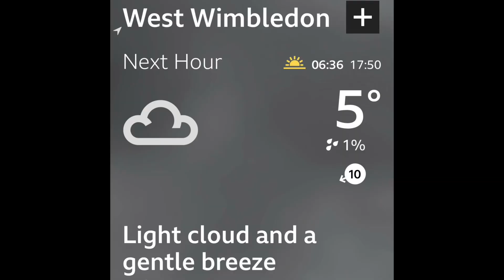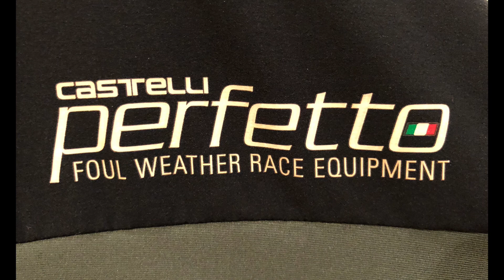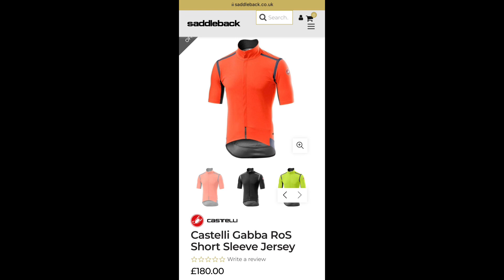Castelli Gabba RoS Review: is it worth the iconic status?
@castellicycling have created an item that has already gained an iconic status. This is my review of the latest Gabba RoS.

Let me know your experience in the comments, I would love to hear from you.

Federico